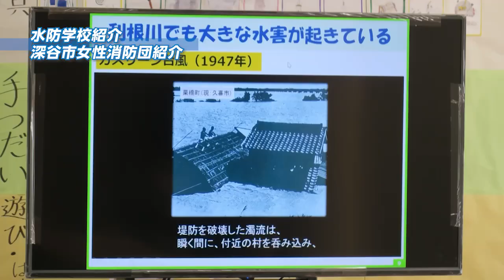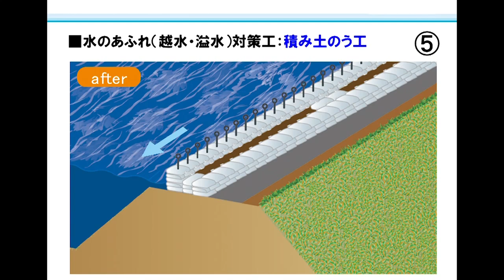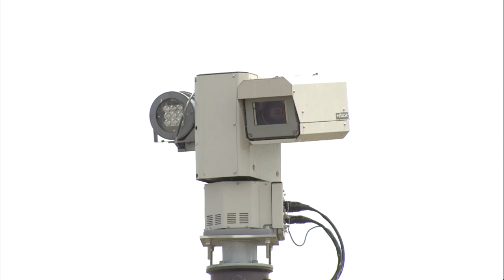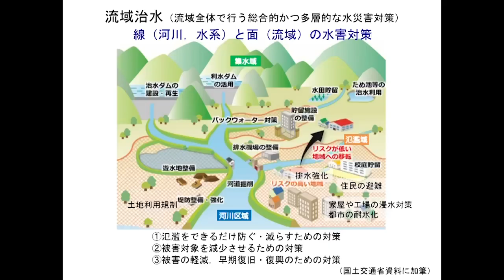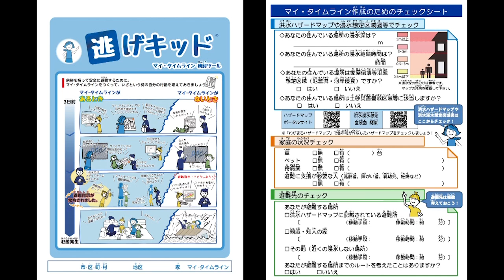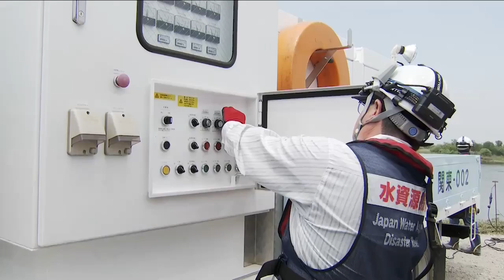埼玉県深谷市（利根川）で水防演習を開催しました ～第71回利根川水系連合・総合水防演習～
昭和２７年から始まった「利根川水系連合・総合水防演習」は、今年で７１回目となり、昨年度は新型コロナウイルス感染防止対策のため、演習参加者の規模を縮小し、来場者も事前登録した一部の関係者のみとしておりましたが、今年度は4年ぶりに新型コロナウイルス感染拡大前の演習規模で開催されました。
○開催日時　令和５年５月２７日（土）　８：５０～１２：２０
○開催場所　埼玉県深谷市前小屋地先（国道17号 新上武大橋下流）　利根川右岸１７０．５km付近
○実施内容　（１） 第一部「水防訓練」
大里郡利根川水害予防組合水防団による水防訓練（水防工法等）
　　　　　　　　　 自主防災会等による自衛水防訓練 （深谷市女性消防団等の技術支援による）
要配慮者利用施設等の避難訓練
　　　　　　　　　 WEBによる沿川自治体とのホットライン訓練
　　　　　　（２）第二部「救出・救護訓練」
　　　　　　　 　 航空機による被災状況把握
　　　　　　　　  救出・救護訓練（ヘリコプター、渡河ボート等による救出訓練）
　　　　　　　　  氾濫水排除訓練
　　　　　　　　  重機による障害物除去訓練
○演習参加人員　約１０，０００人（見学者を含む）
※当日の映像を一部編集しております。あらかじめご了承ください。

【利根川水系連合・総合水防演習】
　利根川水系連合・総合水防演習は、昭和２２年のカスリーン台風による未曾有の被害を教訓として、昭和２７年から開催しており、国土交通省及び関東地方の１都６県（埼玉県・千葉県・栃木県・群馬県・茨城県・東京都・神奈川県）並びに開催市町村の主催により、毎年、利根川水系の河川において水防及び救出・救護に係る総合的な訓練を実施しております。